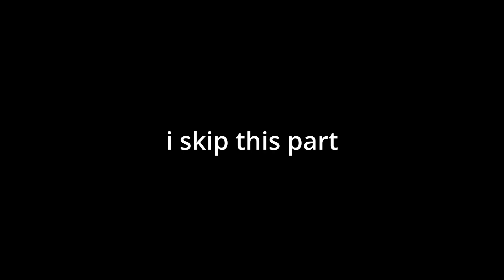Allegeance in the Nutshell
When u meet Sot of Thieves Gamer in Allegeance